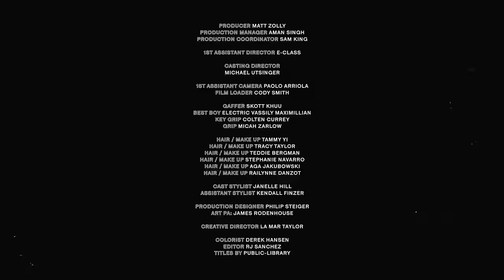NAV - Some Way ft. The Weeknd (Official Music Video)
Some Way ft. The Weeknd (Official Video)
Song available on the new project NAV

Directed by RJ Sanchez
Produced by Matt Zolly
For Snow-Beach